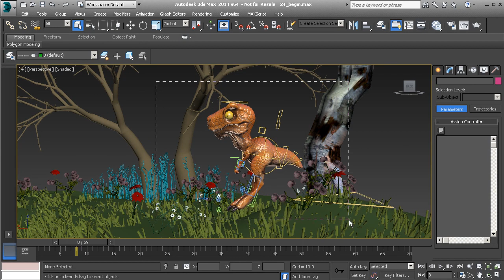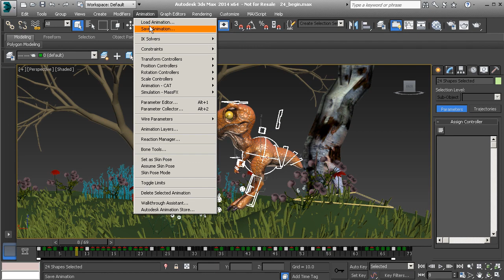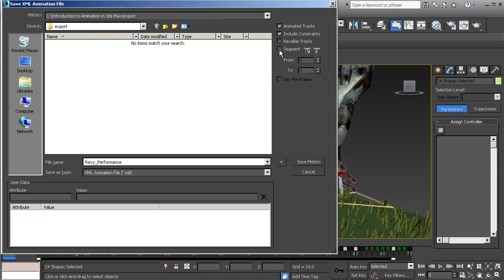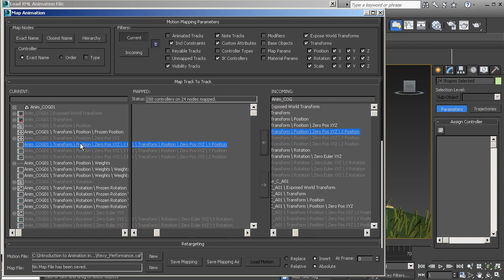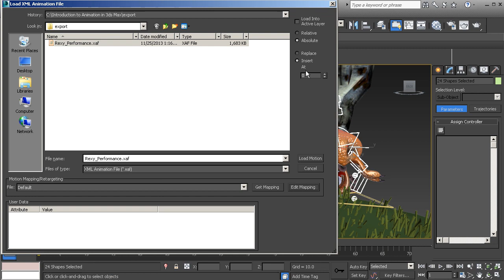24 Введение в анимацию в 3ds Max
Сохранение и загрузка анимации